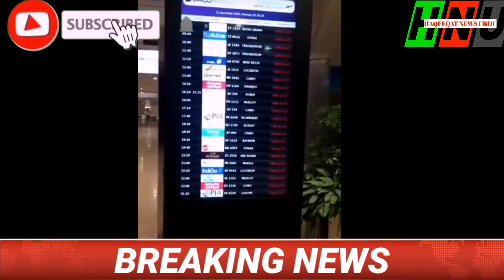Saudi arabia breaking news Saudi airline suspended all in the world| Saudi news With Asif Khan.